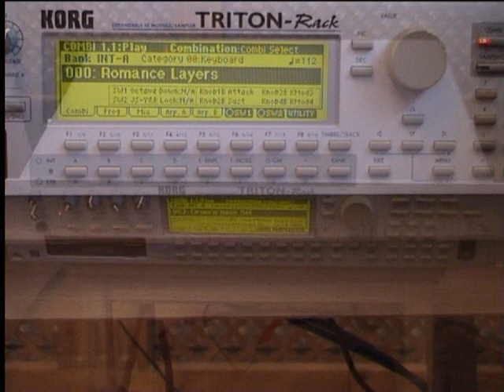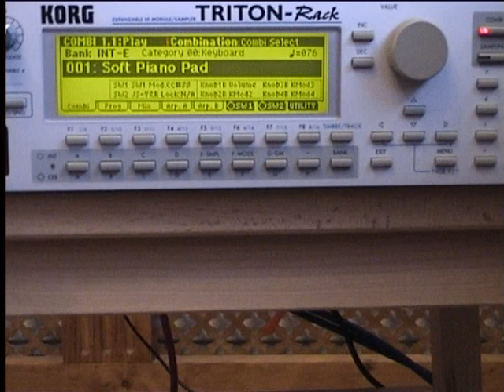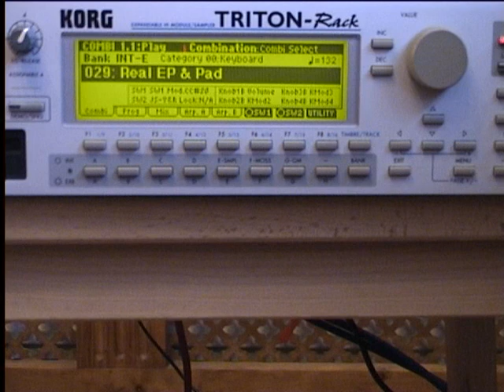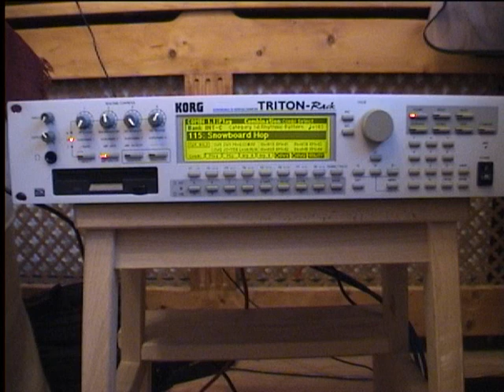Korg Triton Rack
Quick demo of the Korg Triton Rack that I made when I sold it on Ebay a few years ago.  All the sounds are produced by the Triton